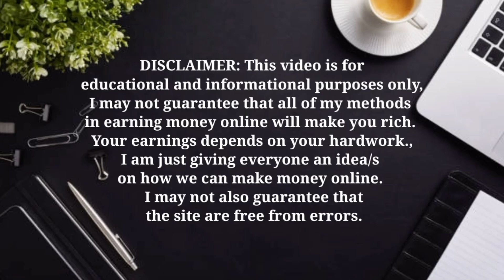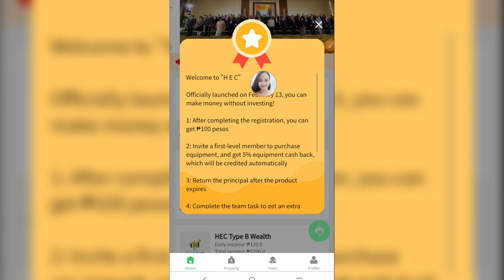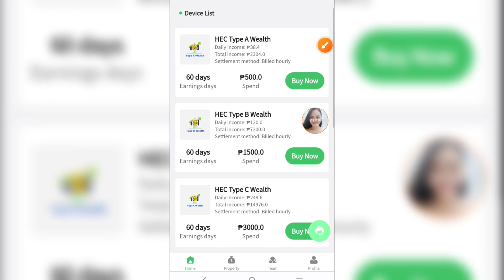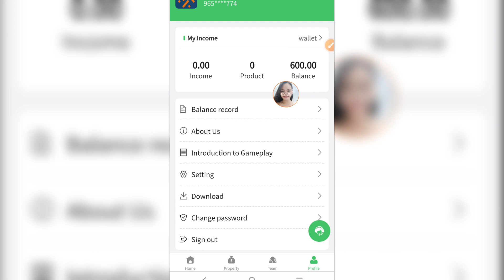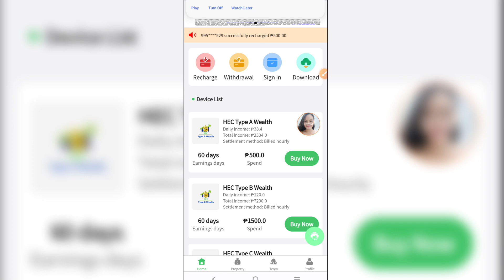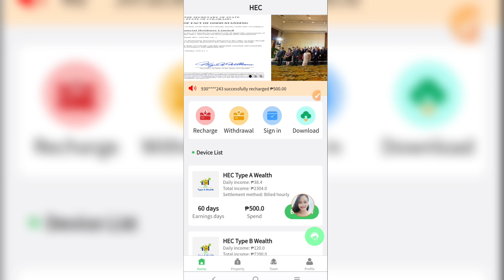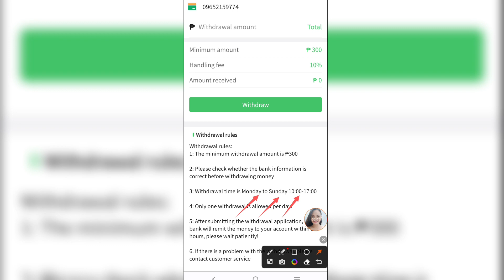BAGONG KITAAN SA GCASH FREE P100 UPON SIGNUP/HEC REVIEW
JOIN 500 GIVEAWAY MONTHLY PLUS FREE GCASH EVERY VIDEO PLUS 25 BAWAT VIDEO PLUS 10 FIRST COMMENTOR
JUST FOLLOW SIMPLE MECHANICS

 MECHANICS:
✅hanapin ang hiddenword sa bawat video
✅ Dapat po may HEART-BADGE para makasali
How to get heartbadge?

walang puhunan
legit paying apps
legit websites
earning online
Gcash tricks
Online raket
Online kitaan
free paying apps 2022
free paying application 2022
Kitaan sa gcash
Paano kumita Ng libreng crypto
Libreng KITAAN for free 2022
Libreng Gcash 2022

RELATED CHANNEL
MissJhen vlogs
Finance Girl
Positive Chicka
Main trend
Kabarya TV
Freenoy Vlog
Jerdzdgreat
Joseph Blessing
JC macasasa vlog
Reina R.
Pera University
DJ GASYON
Shaina Dennis
Jonathan Geroy Vlogs
CashPro
Raketerong Pordoy
Online Raketero
Cypher Gabriel
Everyday Income
Julius Clete TV

THANK YOU SO MUCH KARAKET